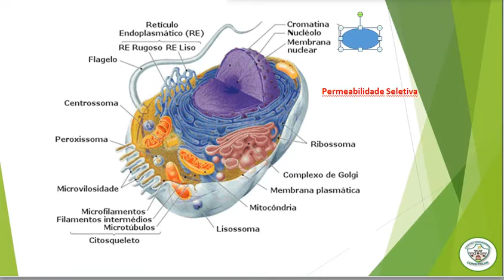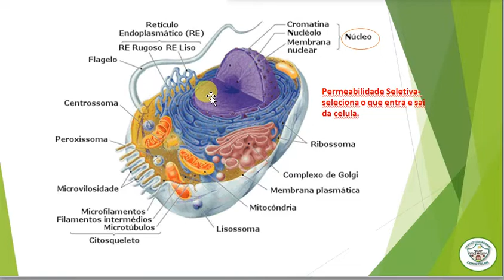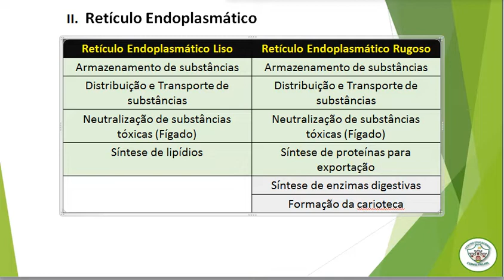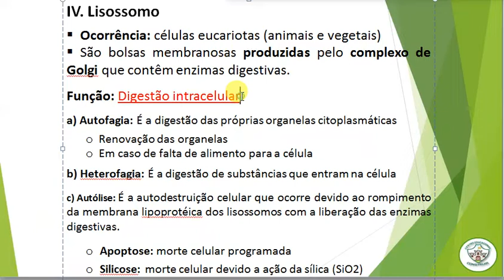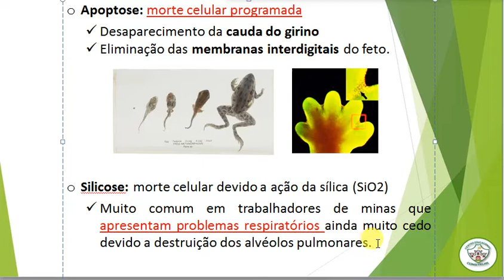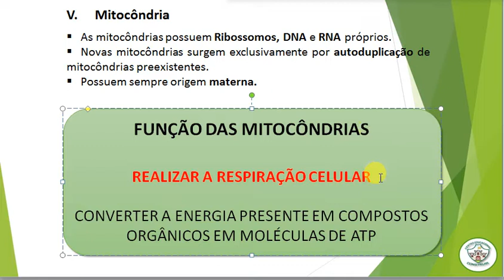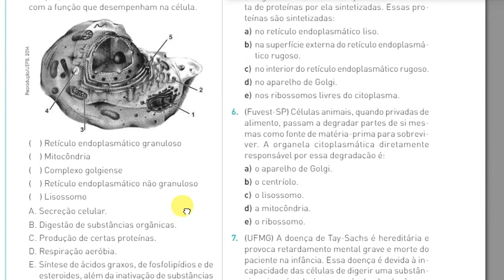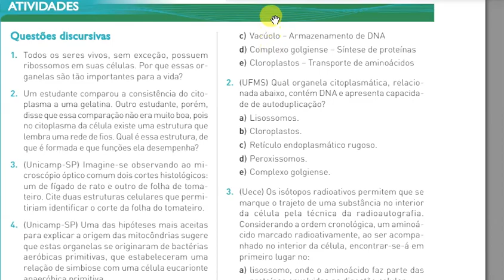8°Ano-Biologia-Aula 01-Organelas celulares